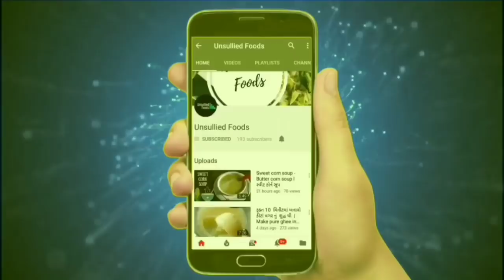ગુજરાતી મિક્સ વેજ હાંડવો • Mix veg handvo Gujarati Recipe • Healthy Indian Recipe.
Mix veg Handvo recipe!
Hello folks! This is Mita Rathod your cooking host for sattvik recipes. I vision for individuals who'd embrace sattvik food over junk food. It is high time this happens to our youth and people because what you consume ultimately defines the very nature of your actions.

Let us eat right in order to live and flourish well. It is my wish and blessing that every individual through the right food consumption becomes a full-fledged human being.